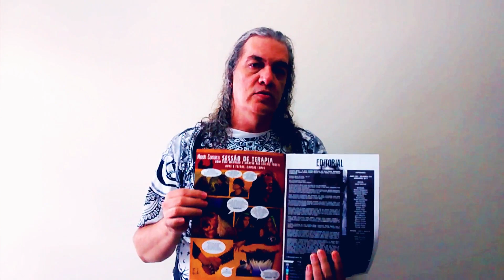Dorsal Atlântica: Carlos Lopes fala do Fanzine Mosh Vol.17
Carlos Lopes da Dorsal Atlântica fala do Fanzine Mosh Vol.17, edição de 30 anos